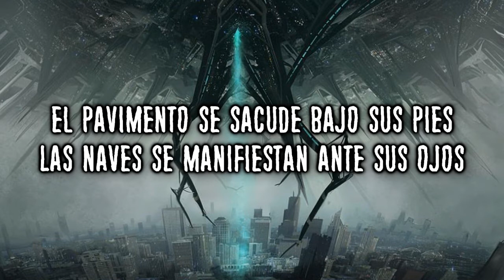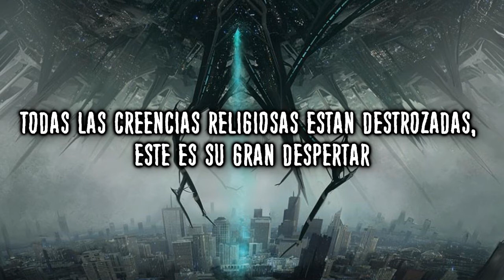HATE DIPLOMACY - THE ARRIVAL [SUB ESPAÑOL]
^^ Hola! Espero el vídeo sea de tu agrado!
Si tienes alguna petición sobre una traducción, curiosidades, Tops o cualquier tema, no dudes en dejarla en la caja de comentarios!
Y con gusto subiré el contenido!

CANCIÓN: THE ARRIVAL
BANDA: HATE DIPLOMACY
ALBUM: DON'T JOIN'EM BEAT'EM (DEMO)
AÑO: 2016

*NOTAS/CURIOSIDADES*

EL TEMA SE CENTRA EN LA LLEGADA DE UNA LEGIÓN O ESPECIE ALIENIGENA A LA TIERRA

"MEDIOS DE COMUNIACION BOMBEANDO BASURA TEMEROSA"
SE REFIERE A COMO LOS MEDIOS DE COMUNICACION DISFRAZAN LA VERDAD SOBRE LA INFORMACION QUE NOS HACEN LLEGAR
A MANERA DE QUE TEMEN QUE DESPERTEMOS DE SU -ENGAÑO-

"LAS NAVES SE MATERIALIZAN ANTE SUS OJOS"
LA INVASIÓN HA COMENZADO, Y LOS ALIENIGENAS SE HAN REVELADO ANTE LOS HABITANTES DEL PLANETA TIERRA

"-DESCARGANDO DATOS TELEPATICOS-"
ESTA Y LA PARTE RESTANTE REFERENTE A EL "MENSAJE" HACE REFERENCIA A QUE ESTA RAZA COMIENZA A ENVIAR INFORMACION A TODAS LAS MENTES
DE LOS TERRICOLAS A MANERA DE ADVERTENCIA, CITANDO QUE NO VIENE CON INTENCIONES HOSTILES
SI NO DE GUIARNOS POR UN BUEN CAMINO, ASI COMO ADVIERTEN DEL DESTINO DE LAS PERSONAS CORRUPTAS
DE LAS CUALES TIENEN CONOCIMIENTO PUES NOS HAN ESTADO OBSERVANDO POR MUCHOS AÑOS

"CUANDO SE PROCESA LA ULTIMA PIEZA DE DATOS, COMIENZA LA SENTENCIA"
AQUI SE DEMUESTRA QUE AHORA LOS ALIENIGENAS COMIENZAN EL CASTIGO A LAS PERSONAS QUE ELLOS NO CONSIDERAN APTOS PARA
SOBREVIVIR EN SU NUEVO MUNDO, SOMETIENDOLOS A MULTIPLES TORTURAS

-POR ULTIMO YA EN EL CLIMAX DEL TEMA, SE NOS INDICA QUE AHORA TODOS LAS LEYES Y CREENCIAS TANTO RELIGIOSAS, COMO POLITICAS
HAN SIDO BORRADAS DE LA CABEZA DE LOS SERES HUMANOS, COMENZANDO ASI UNA NUEVA ERA, DONDE SE DARA
LO QUE AL FINAL SE NOS INDICA COMO "LA FRATERNIDAD UNIVERSAL"